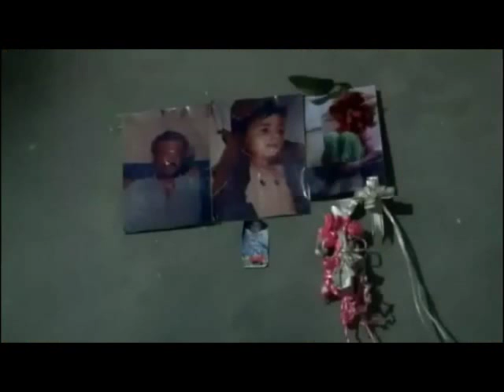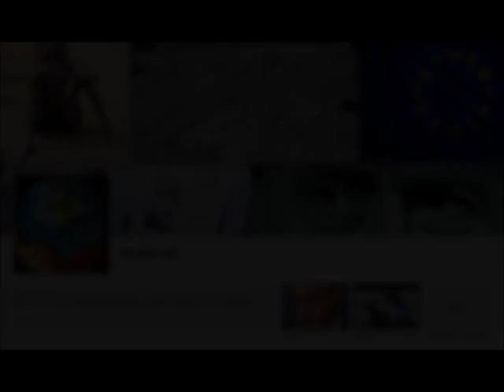Kinder in Palästina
"Sag den Israelis, sie sollen aufhören auf uns zu schießen! Sie sollen raus aus unserer Heimat! Wir leben mit keinerlei Sicherheit! Wir leben in einer Belagerung! Für uns ist der Tod besser als das Leben! Wir sehen ständig den Tod und Leute mit schweren Verletzungen! Im Tv sieht man nur Krieg, Beerdigungen, Panzer... Keine Cartoons. Wie sollen wir spielen? Wie sollen wir lernen? Ständig nur Krieg, Beerdigungen, Invasionen, Luftschläge... Warum tun die Israelis das mit uns?"

"Ich kann meinen Vater und meinen Bruder nicht vergessen. Sie wurden vor mir getötet..."

"Ich hatte nichts getan und auch keine Raketen abgefeuert. Ich trug keine Kalaschnikow oder irgendetwas Anderes. Also warum haben sie es so zerstört? Sie fegten über das Land. Sie ließen keine Person, keinen Stein und keinen Baum zurück. Sie hinterließen Nichts. Nichts als Sand wurde hinterlassen. Wenn sie den Sand hätten nehmen können, dann hätten sie den auch genommen."

"Ich vermisse es, wie mein Vater mir immer Taschengeld gab. Ich vermisse seine Liebenswürdigkeit. Er war sehr liebevoll. Er war es gewohnt mit uns zu spielen und zu lesen und unterrichtete uns. Ich erinnere mich ständig an ihn. Jede Minute denke ich an ihn."

"Ich bin traurig und dieses Gefühl ist noch viel stärker geworden. Jetzt hasse ich Jeden. Vorher war ich es gewohnt alle Menschen zu Lieben."

"Mein Vater war ein Farmer. Er startete keine Raketen oder Bomben. Was hat er getan, um das zu verdienen? Und mein Bruder Ahmed, ein 4 Jahre altes Kind!"

"Ich denke, wenn die Israelis wieder kommen, weil wir haben ja keine Waffen, dann werde ich auf das Dach der Leute gehen und Steine auf die israelischen Panzer und Jeeps werfen, damit sie weggehen."